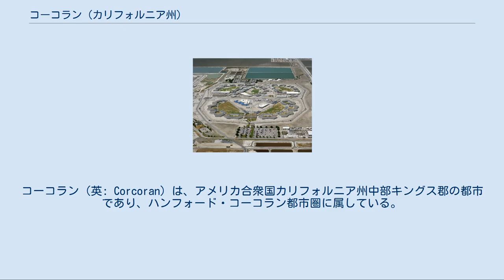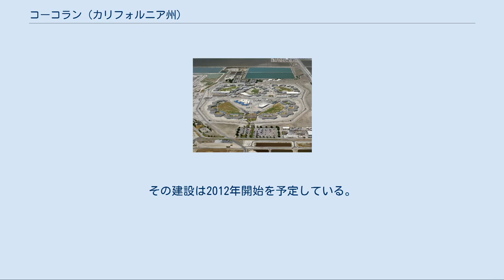コーコラン (カリフォルニア州)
キングス郡_(カリフォルニア州)
コーコラン（英: Corcoran）は、アメリカ合衆国カリフォルニア州中部キングス郡の都市であり、ハンフォード・コーコラン都市圏に属している。
ハンフォードからは南南東に17マイル (27 km) に位置し、標高は207フィート (63 m) である。
2000年国勢調査による人口は14,458人だったが、2010年では24,813人となり、72％増加している。
 コーコラン市はカリフォルニア州立コーコラン刑務所があることで有名であり、チャールズ・マンソンやフアン・コロナのような名の知られた服役囚が大勢収容されている。
別の施設としてカリフォルニア州薬物乱用治療施設・州立コーコラン刑務所も市内にある。
2007年9月時点でこの2つの刑務所の合計で13,144人を収容している。
この服役者数はアメリカ合衆国国勢調査局もカリフォルニア州財務部も市の人口に含めている。
つまり2つの監獄に収容されている人の数が市の人口のほぼ50％に達していることになる。
 コーコランの町は、南カリフォルニアの著名土地開発業者で、西部では150ほどの町を造ってきたホバート・ジョンストン・ウィットリーによって設立された。
ウィットリーはコーコランの町の建設で指導的な役割を果たしので、町のメインストリートにその名前が付けられている。
ウィットリーが1905年にこの地域を見に来た時には、鍛冶屋、小さな店舗、点在する家屋と、草を食む野生のブタ、馬、牛の群れがいる緑豊かな未開発の土地が広がっているだけだったが、ここを気に入り、32,000エーカー (130 km2) の土地を購入して開発を始めた。
ウィットリーが設立したバンナイズやカノガパークなどサンフェエルナンド・バレーの町と同様に、ロサンゼルスの重要な事業家の支援でその所有地の価値を上げた。
当初は「ロサンゼルス・タイムズ」の社長ハリソン・グレイ・オーティスに因んでこの町を「オーティス」と名付け、通りの名もオーティス、シャーマン、レッツ（ブロードウェイの店舗）およびロス（ウィットリーの息子ロス・ウィットリーに因む）と名付けたが、これらもオーティスとの結び付きを示している。
ウィットリーはそれまで西部の町150ほどの所有権を取り、購入し、設立してきたが、コーコランの町が最後期のものになった。
 ウィットリーはその不動産会社の社員J・W・ギバーソンをこの地域に移転させた。
ギバーソンはこの地域社会の開発者の一人となり、コーコランでは最初の家屋と事業所を建設した。
その家族も地域で初の教会建設に貢献し、それが1914年8月14日に町が自治体化される契機になった。
 当時も今もコーコランの経済基盤は農業である。
当初最も成功した作物は穀類、アルファルファ（ムラサキウマゴヤシ）およびテンサイだった。
 農場経営のJ・G・ボズウェル会社が1921年に設立され、現在でも市内の主用雇用主となっている。
最初の郵便局は1901年に開設された。
 コーコランは北緯36度05分53秒 西経119度33分37秒 / 北緯36.09806度 西経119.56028度 / 36.09806; -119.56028に位置する。
アメリカ合衆国国勢調査局に拠れば、市域全面積は6.4平方マイル (16.6 km2)であり、すべて陸地である カリフォルニア州立コーコラン刑務所の空中写真 以下は2000年の国勢調査による人口統計データである。
 カリフォルニア州議会では、上院の第16および下院の第30選挙区に属している。
連邦議会下院ではカリフォルニア州第20選挙区に属しており、クック投票動向指数は民主党+5となっている。
2010年時点州下院議員は共和党議員、州上院と連邦議会下院議員は民主党議員が務めている。
 キングス郡管理委員会にはリチャード・ベイルを送っている。
 コーコランの公共教育はコーコラン統一教育学区が管轄している。
この学区には7つの学校がある。
 コーコランにはアッチソン・トピカ・アンド・サンタフェ鉄道を引きついだBNSF鉄道が通っている。
コーコランを通る本線はサンフランシスコ・ベイエリアとベーカーズフィールドを繋ぐ線の一部である。
この線は1898年頃にサンフランシスコ・アンド・サンホアキン・バレー鉄道が建設した。
 今日、アムトラックのサン・ホアキンがコーコランの駅に停車する。
 1910年から1934年、キングスレイクショア鉄道がコーコランの南西から現在は無くなったトゥー...